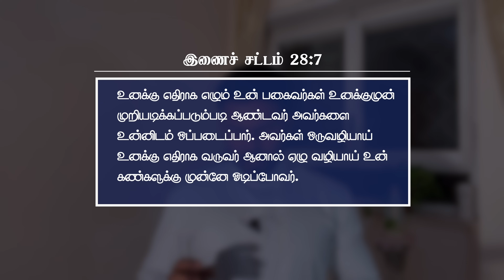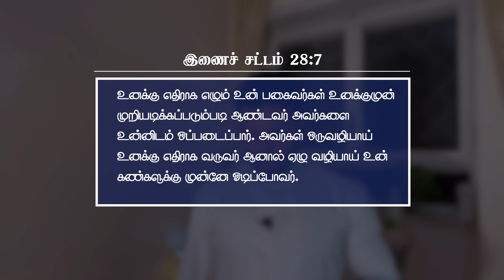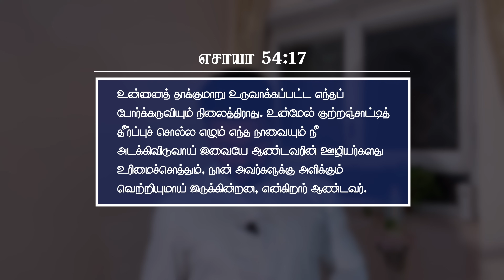Christians don't support Isreal in War/இஸ்ரயேல் தான் இறுதியில் ஜெயிக்கும் !